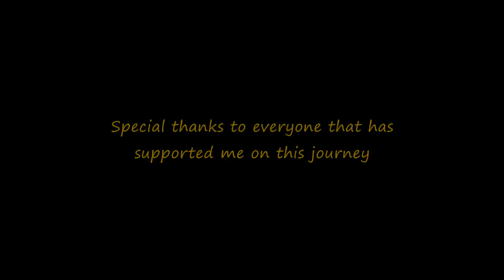Igniter 2™ Episode IV - The Apps Awaken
In this video I go over Saber Apps™, the new experience that allows the saber to run multiple apps.

Five apps are included with Igniter 2™ (6 if you count the main firmware), and those are:

1. Color Editor - similar to the dual boot mode of R5, this allows color editing without removing the SD card and without a computer in real time.

2. Motion Editor - This allows real time editing of the motion parameters without the computer or pulling out the sd card. Change the parameters and test the affects it has on the motion. Once done, save back to disk to enjoy the new settings in every app.

3. Saber Says™ - The first ever game for Sabers! Similar to the classic four color-pad memory game, this game generates increasing lengths of sound sequences, and it is up to you to repeat these sounds by performing the appropriate motions.

4. Spark Color 2™ - That's right, now when you buy Igniter 2™ you get both Igniter ™ firmware and Spark Color™ firmware! It is like buying two boards for the price of one! Enjoy 9 more colorsets; these are completely separate from the 16 font colors of Igniter 2™. And have the ability to use them all on the same font.

5. Spark Color™ Colorset Editor - Edit the colorsets on the fly as well.